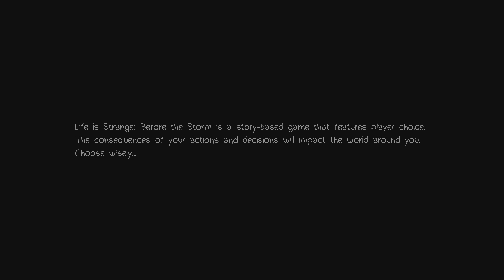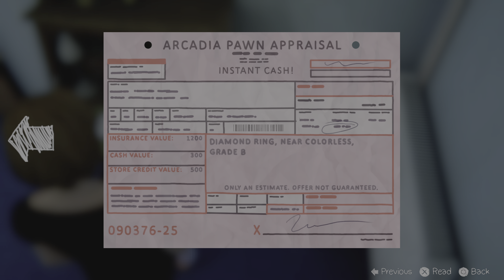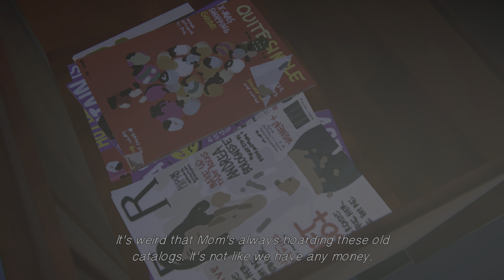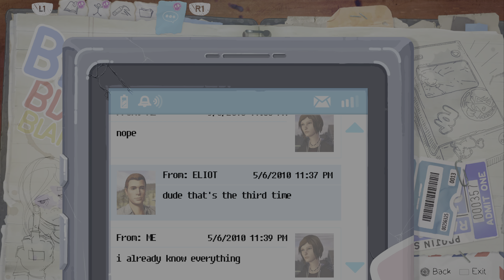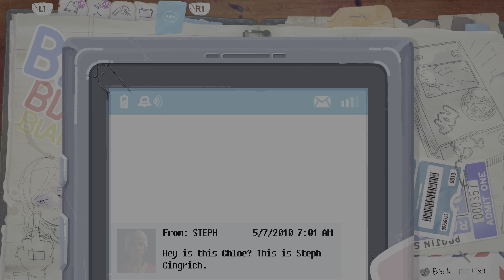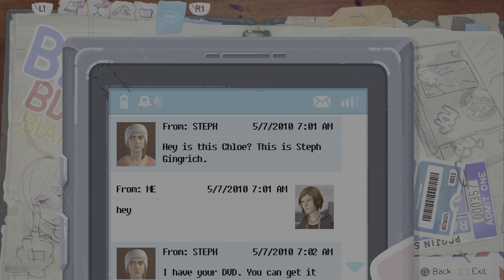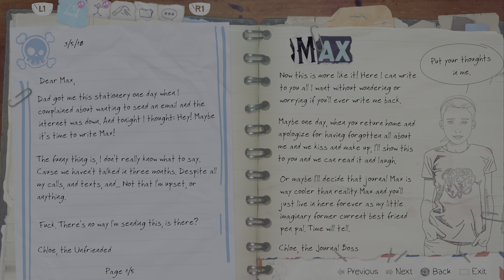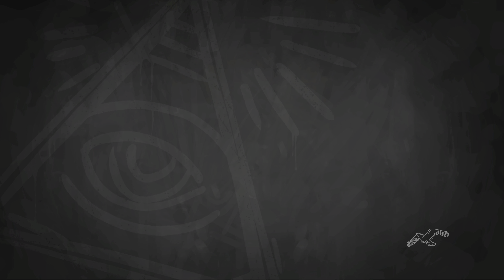Ima rebel - Life is Strange: Before the Storm #1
In this video i play the life is strange seires